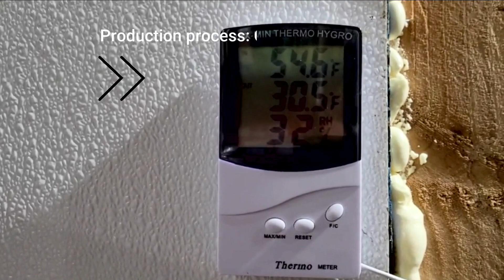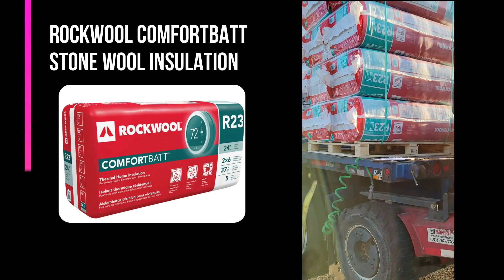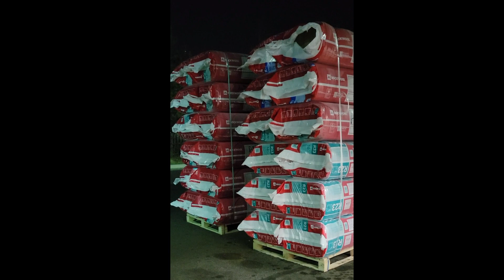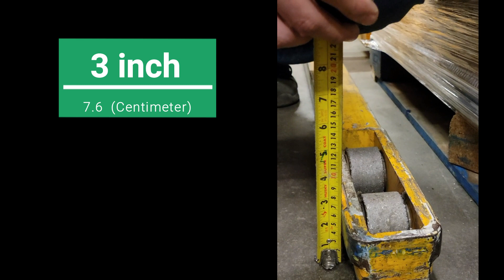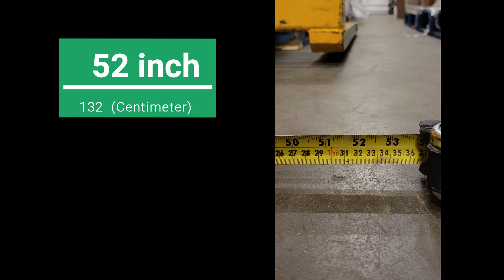HT#19 DIY low price commercial walk in 30F refrigerator room+10 pallets capacity- Part 1 of 5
In this video, I will show how we built a 30F commercial refrigerator in our food warehouse with the cost of using a brand new top-mount all-in-one cooling package unit with a capacity of over 15 pallets in one month. It was the first time I did such a project. Despite the advice of many experts that it doesn't work and don't waste your time and money, we are very happy and satisfied with the project after a year because it works great and we haven't had any problems so far.

در این ویدیو، من نشان خواهم داد که چگونه یک یخچال تجاری 30 درجه فارنهایت در انبار مواد غذایی خود با هزینه استفاده از یک واحد بسته خنک کننده همه کاره کاملاً جدید با ظرفیت بیش از 15 پالت در یک ماه ساختیم. اولین بار بود که چنین پروژه ای را انجام دادم. علیرغم توصیه بسیاری از کارشناسان مبنی بر اینکه کار نمی کند و وقت و هزینه خود را هدر ندهید، ما بعد از یک سال از پروژه بسیار خوشحال و راضی هستیم زیرا عالی کار می کند و تا به حال مشکلی نداشته ایم.